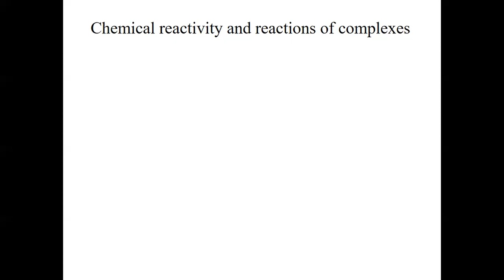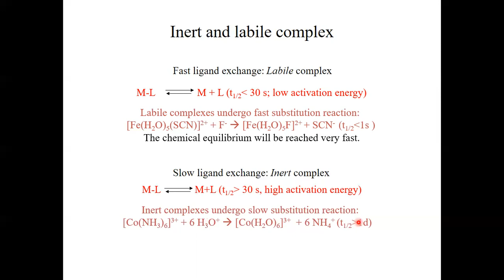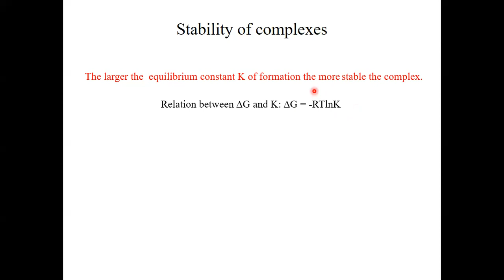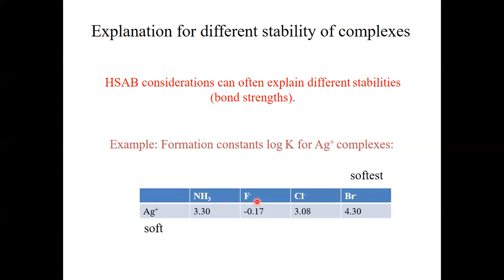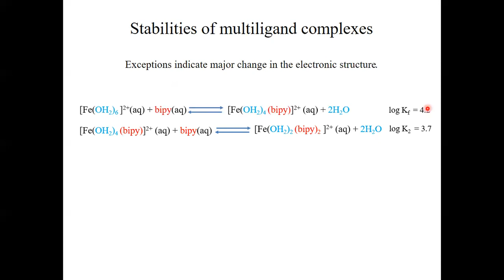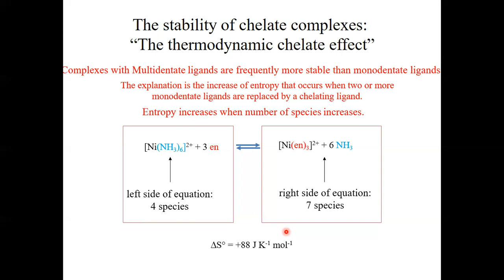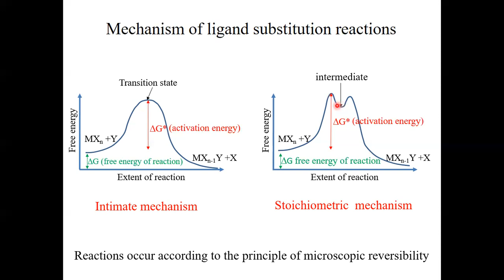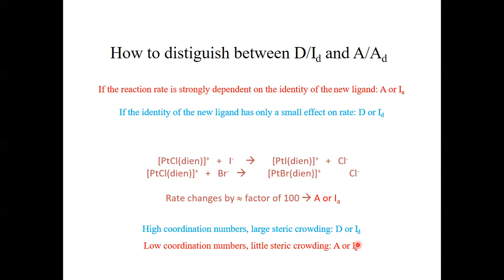Lecture 32. Advanced Inorganic Chemistry CHM307/407. FL2021.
Stability, lability, and reactivity of complexes. Mechanisms for ligand substitution reactions.